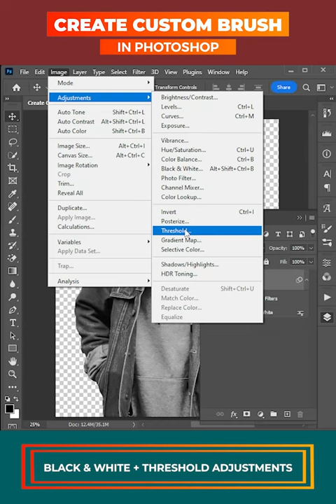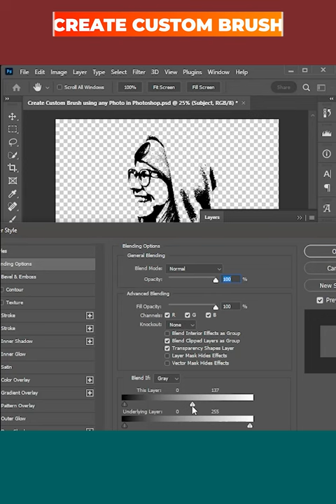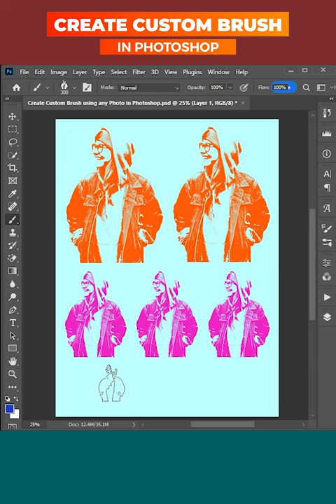Create Custom Brush using any Photo in Photoshop